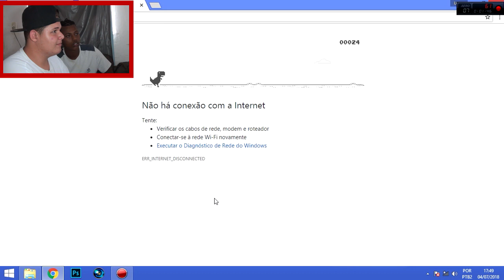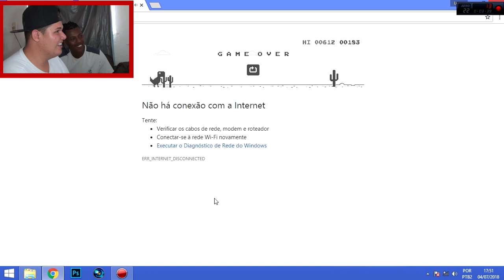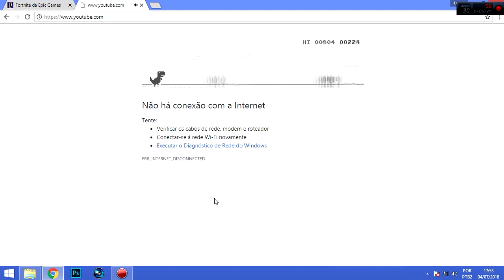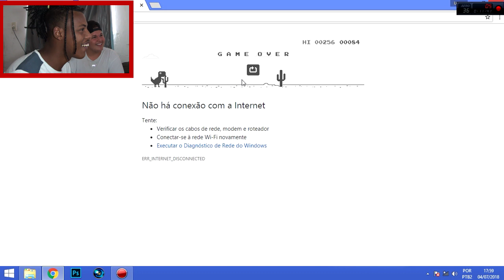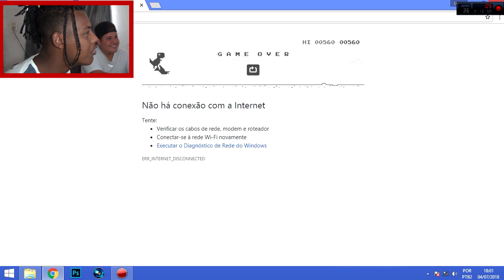DESAFIO DO DINOSSAURO ‹ Lucas Souza ›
▬▬▬▬▬▬▬▬▬▬▬ஜ۩۞۩ஜ▬▬▬▬▬▬▬▬▬▬▬▬▬
      ▓▓▓▒▒▒░░░ ABRA AQUI SEUS LINDOS ░░░▒▒▒▓▓▓
▬▬▬▬▬▬▬▬▬▬▬ஜ۩۞۩ஜ▬▬▬▬▬▬▬▬▬▬▬▬▬

❤ Se Gostou Do Video,e Quer Ver Mais Videos Como Esse.